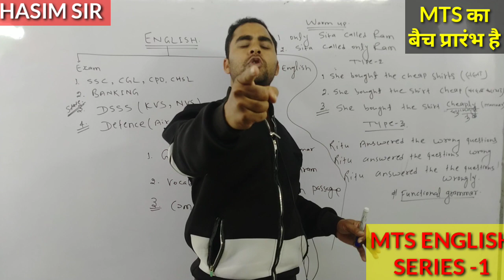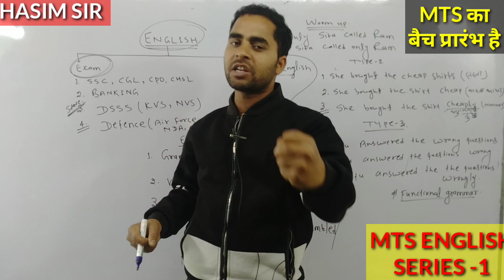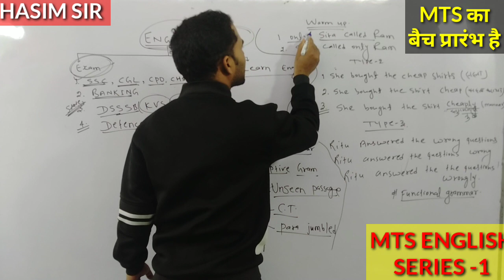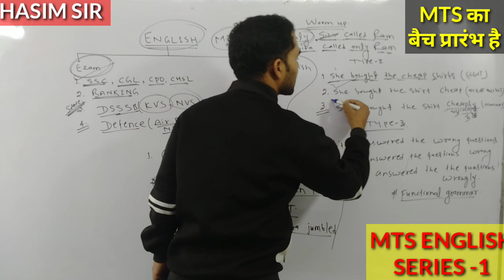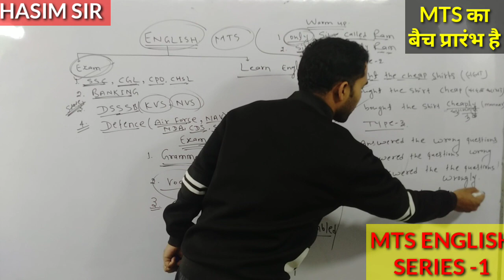MTS ENGLISH CLASS//mts English classes 2023//mts English paper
MTS ENGLISH syllabus

Hasim sir from jharkhand (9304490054)